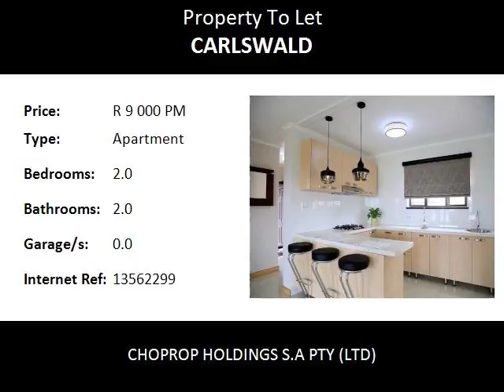2.0 Bedroom Apartment To Let in Carlswald, Midrand, South Africa for ZAR R 9 000 Per Month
Bedrooms: 2.0
Bathrooms: 2.0
Garages: 0.0
Price: R 9 000 Per Month

Property Description:

Midrand Carlswald
This development allows residents to pamper themselves with breath taking views and landscapes right on their door step. Best of all, you can enjoy an amenity-rich clubhouse with beautiful finishes prefect for entertaining friends and family. 24-hour outstanding security is installed to create a safe and warm environment.

La Maison Royale offers world class eco-friendly homes, our exclusive apartment on offer is a 2 bedroom 2 bathroom unit. Containing spacious internal living spaces, outstanding kitchens and bedroom cupboards.

Development Features:-

Located in a Prime Location
Designer Imported Finishes
Entertainment Facilities
24 Hour World Class Security
Exquisite Landscaping right on your doorstep
Eco Friendly development
pre-installed DSTV connections

Complex Facilities:-

Internationally design Clubhouse with top class facilities
A beautiful Infinity lap pool
Incredible large landscaped gardens
Top class 24 Hour security services and systems